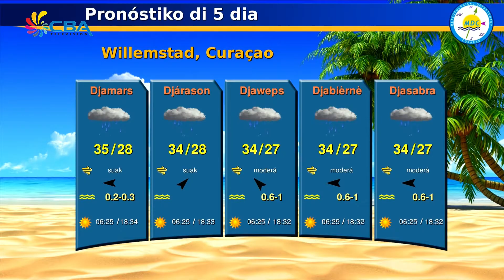Notisia 18 September 2017 Anochi 2b